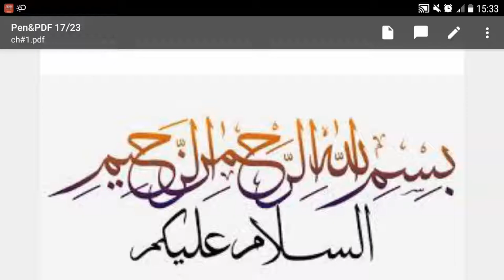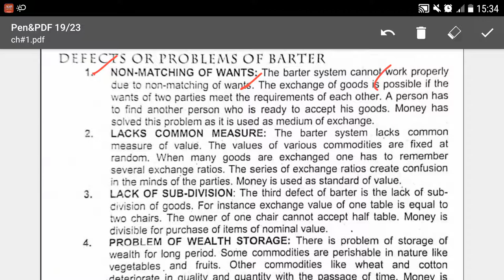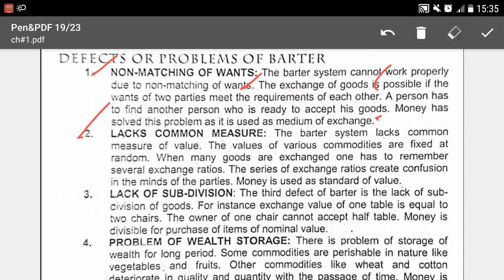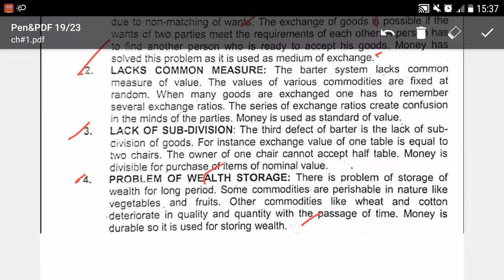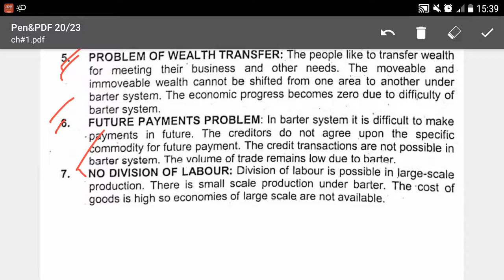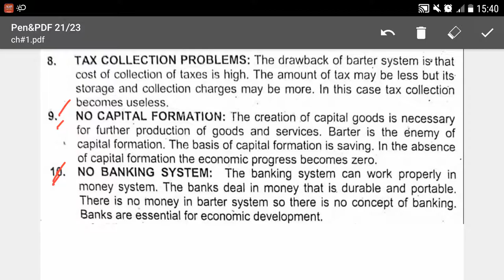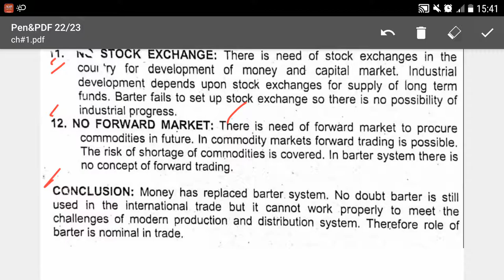Lecture No.04-Money Banking & Finance-Disadvantages of Barter System-(Lecturer,B.com,MBA)